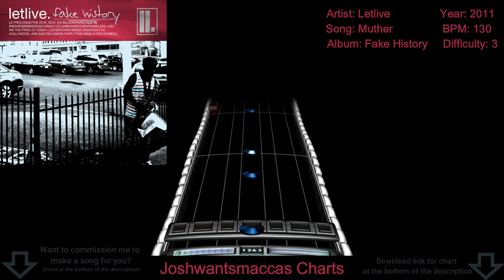Letlive - Muther Real Drums Chart (Phase Shift Custom)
Letlive may no longer be a band, but their music will still be heard and played!!

(There is meant to be a video playing in the background of the music video/visualizer but I couldn't get it to work on my Phase Shift)

Link to chart (Works on Rock Band 3 and Clone Hero PTB aswell as normal pro drum charts)